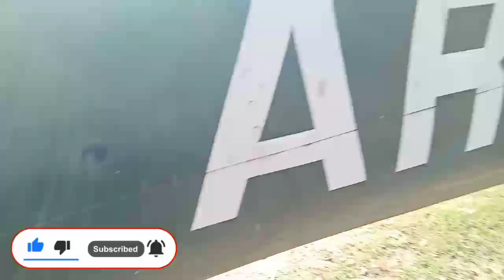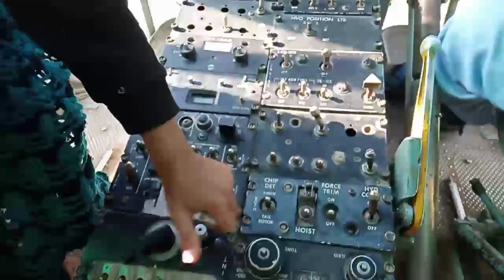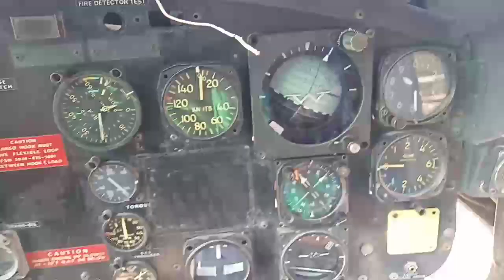Multi types of helicopters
extreme, helicopter, airshow, air show, helicopters, chinook, landing, landings, take off, take offs, take-off, crosswind, aerobatic, aerobatics, acrobatic, flight, fly, reverse,